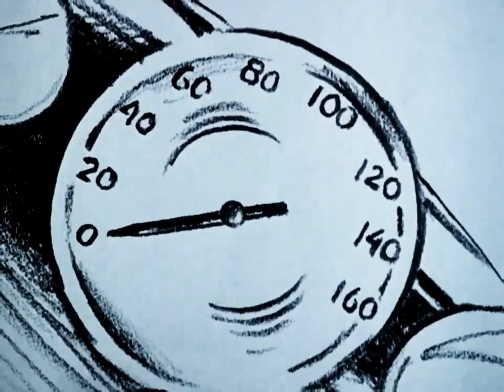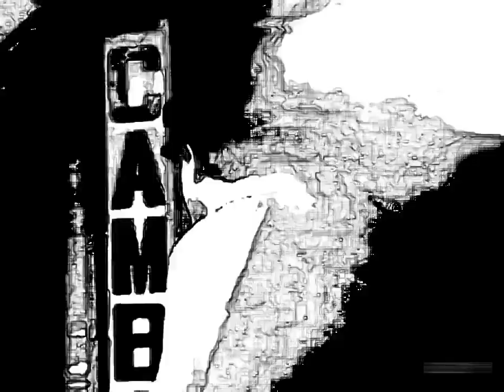Take on the street man (mashup) - A-HA + Jaime Roos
"Cuentan que Roland, la marca de teclados, era sponsor de AHA. Hasta ahi todo normal,  unos años más tarde Roland decide sponsorear a el Fatorusso y es en uno de sus eventos de promoción que se cruza con Morten Harket de AHA que confiesa ser fans de Los Shakers. El Fatto le cuenta que jaime andaba jodiendo con la Roland 808 y le pregunta si querían grabar algo. Morten dice que sería un honor y que tiene un demo que no salió aún. Ese "demo" era lo que hoy conocemos como Take on Me".